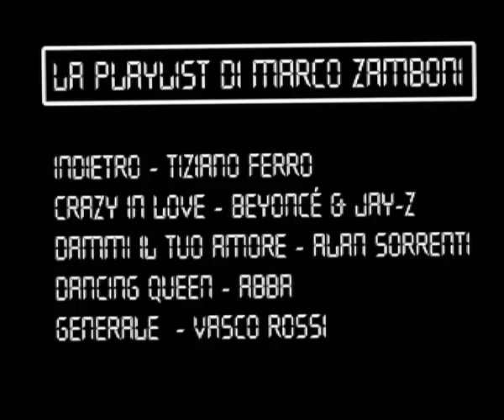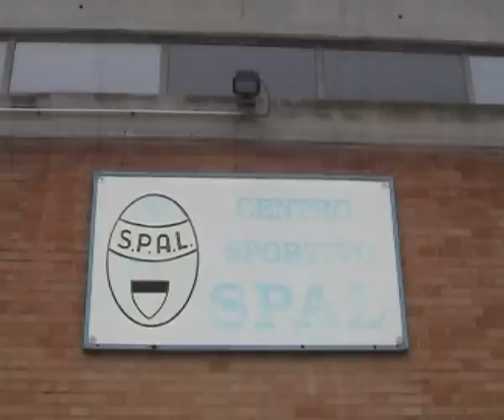INTERVISTA A MARCO ZAMBONI 1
- Una giornata con Marco Zamboni, capitano della Spal.
Prima parte, la mattina.
Realizzato da Stefania Andreotti, Ferrara, Italia 2009.